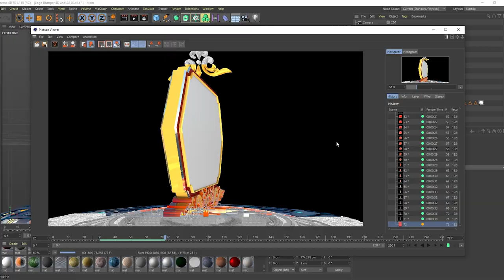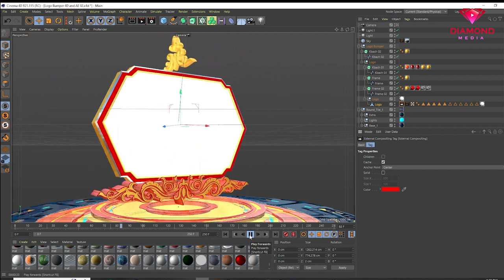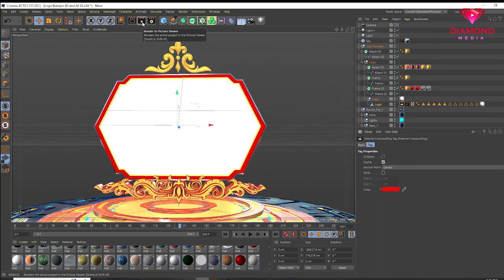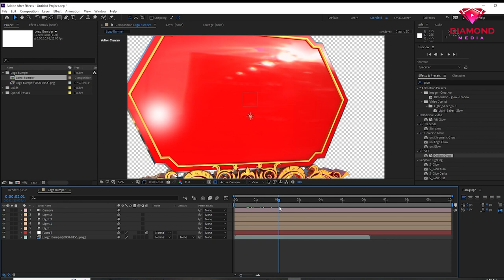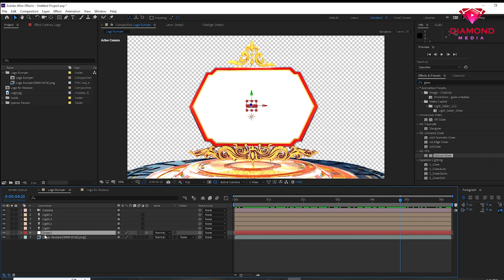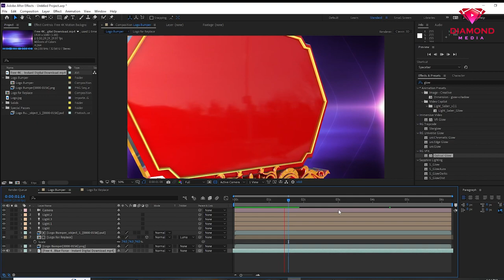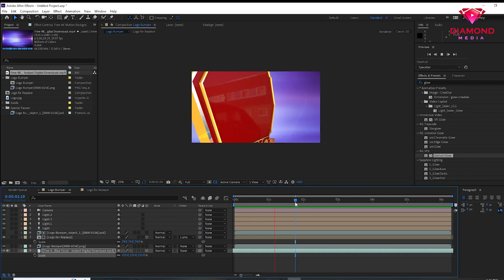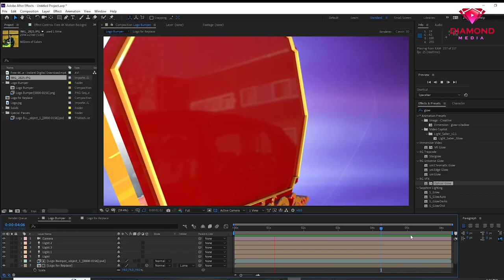របៀបភ្ជាប់ Cinema 4D ជាមួយ After Effect | Compositing Cinema 4D with After Effect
🎬តម្លៃសិក្សា ផ្ទាល់ 👇
-Adobe After Effect តម្លៃ 150$ (សិក្សារយៈពេល 3ខែ)
-Cinema 4D តម្លៃ 150$ (សិក្សារយៈពេល 3ខែ)
-DaVinci Resolve តម្លៃ 100$ (សិក្សារយៈពេល 2ខែ)
-Adobe Premiere តម្លៃ 100$ (សិក្សារយៈពេល 2ខែ)
-Adobe Photoshop តម្លៃ 100$ (សិក្សារយៈពេល 2ខែ)
⏰ម៉ោងសិក្សា 👇
9:00am – 10:00am
10:00am – 11:00am
2:00pm – 3:00pm
3:00pm – 4:00pm
5:30pm – 6:30pm
6:30pm – 70:30pm
*ម៉ោងសិក្សា វគ្គថ្ងៃសៅរ៌-អាទិត្យ
9:00am – 11:00am
2:00pm – 4:00pm
ទំនាក់ទំនងតាម Telegram ខាងក្រោម 👇